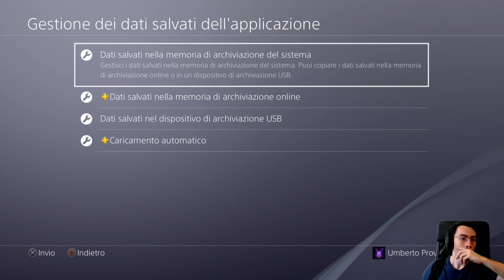COME CREARE I CHECK POINT CON I BACK UP DI SALVATAGGIO SU SEKIRO,DARK SOULS E BLOODBORNE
▶️GRUPPO TELEGRAM: CONTATTARMI SU INSTAGRAM
⚠️SEGUITE LE MIE PAGINE PER RIMANERE SEMPRE AGGIORNATI SUL MONDO DEI VIDEOGIOCHI E SULLE MIE ATTIVITA'⚠️